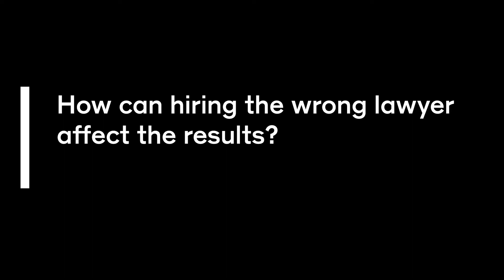Arash Law Answers (Ep. 4) — How can hiring the wrong lawyer affect the results?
How can hiring the wrong lawyer affect the results?

The importance of hiring the right lawyer is crucial.

The reason for that is insurance companies look at the lawyer you hire, and if you hire a lawyer who everybody hires or just some random attorney, they know what they know that he won’t go to trial that she won’t go to trial that she doesn’t have the credibility that you need to get you the money that you want and the money that you deserve, and if you hire somebody like Arash Law, insurance companies know we will take this as far as long we need to get you the results that you require.